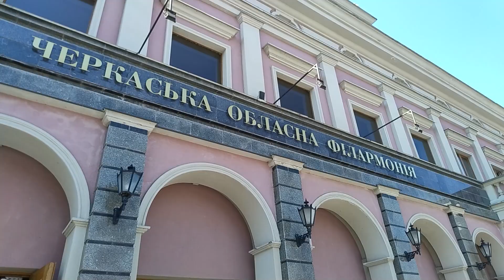Де знаходиться найближча вбиральня: у Черкасах перевіряли безбар’єрність міста